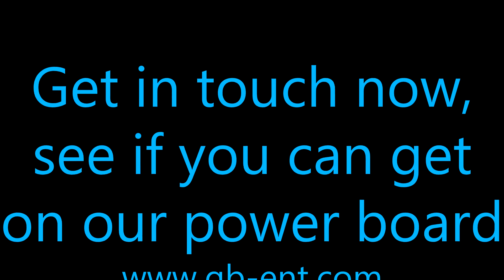Peugeot 106 GTI Race car mapping and dyno session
A short video showing off a 106 GTI race car that we setup and mapped on a Link Monsoon ECU.